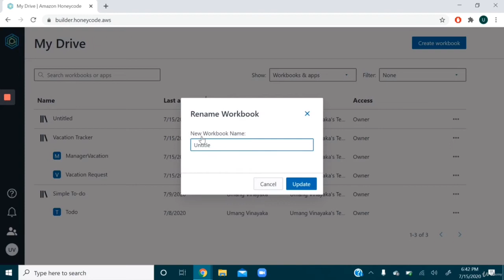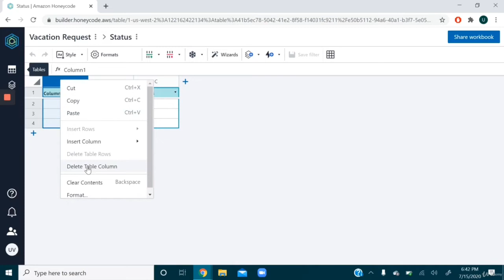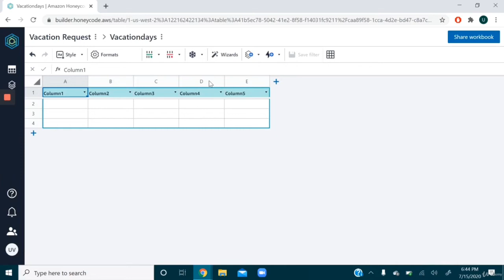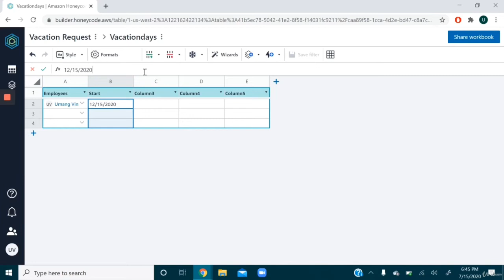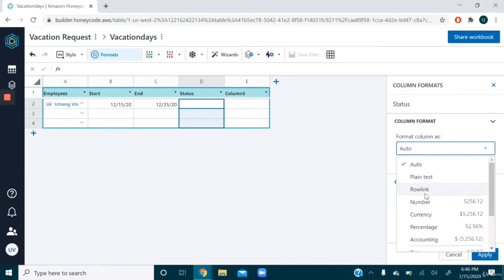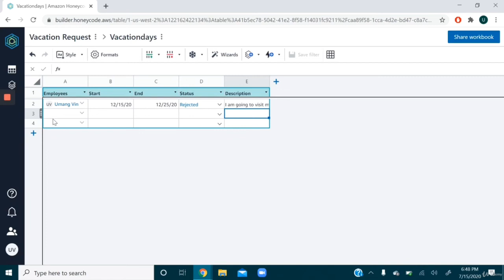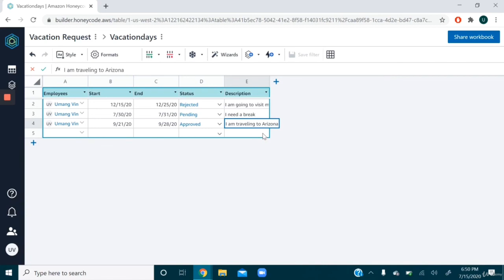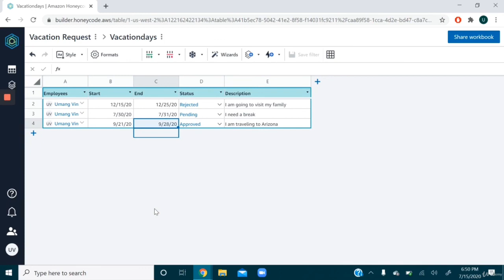8. Creating the tables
The information provided by UDEMY PREMIUM COURSE (“we,” “us” or “our”) on youtube (the “Site”) and our mobile application is for general informational purposes only. All information on the Site and our mobile application is provided in good faith, however we make no representation or warranty of any kind, express or implied, regarding the accuracy, adequacy, validity, reliability, availability or completeness of any information on the Site or our mobile application. UNDER NO CIRCUMSTANCE SHALL WE HAVE ANY LIABILITY TO YOU FOR ANY LOSS OR DAMAGE OF ANY KIND INCURRED AS A RESULT OF THE USE OF THE SITE OR OUR MOBILE APPLICATION OR RELIANCE ON ANY INFORMATION PROVIDED ON THE SITE AND OUR MOBILE APPLICATION. YOUR USE OF THE SITE AND OUR MOBILE APPLICATION AND YOUR RELIANCE ON ANY INFORMATION ON THE SITE AND OUR MOBILE APPLICATION IS SOLELY AT YOUR OWN RISK.

 The Site cannot and does not contain legal advice. The legal information is provided for general informational and educational purposes only and is not a substitute for professional advice. Accordingly, before taking any actions based upon such information, we encourage you to consult with the appropriate professionals. We do not provide any kind of legal advice. THE USE OR RELIANCE OF ANY INFORMATION CONTAINED ON THIS SITE OR OUR MOBILE APPLICATION IS SOLELY AT YOUR OWN RISK.

The Site may contain testimonials by users of our products and/or services. These testimonials reflect the real-life experiences and opinions of such users. However, the experiences are personal to those particular users, and may not necessarily be representative of all users of our products and/or services. We do not claim, and you should not assume, that all users will have the same experiences. YOUR INDIVIDUAL RESULTS MAY VARY. The testimonials on the Site are submitted in various forms such as text, audio and/or video, and are reviewed by us before being posted. They appear on the Site verbatim as given by the users, except for the correction of grammar or typing errors. Some testimonials may have been shortened for the sake of brevity where the full testimonial contained extraneous information not relevant to the general public. The views and opinions contained in the testimonials belong solely to the individual user and do not reflect our views and opinions.